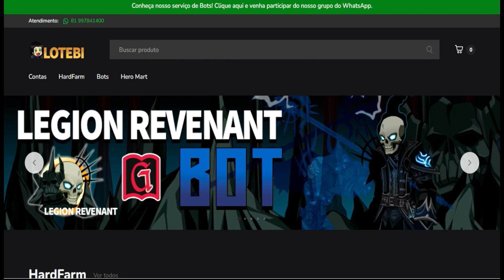AQW - NEW EVENT! /ABYSSALZONE + TOKEN BOT MERGE SHOP [GRIMOIRE]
Acesse nossa Loja (HeroMart/Bot/Contas)?

/AQW - NEW EVENT! /ABYSSALZONE + TOKEN BOT  [GRIMOIRE]
Instructions:
1. Download Grimlite Rev 1.3.4 and the bot.
2. Open the trainer and login.
3. Load the bot. Add/edit skills.
4. Start.